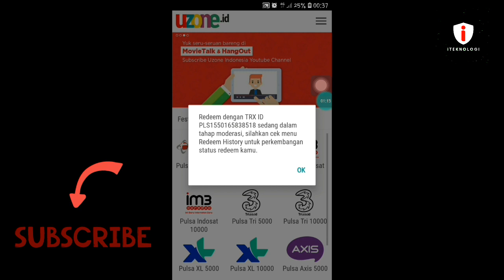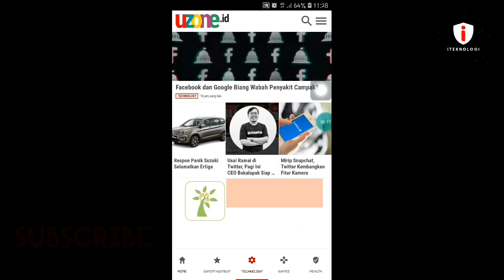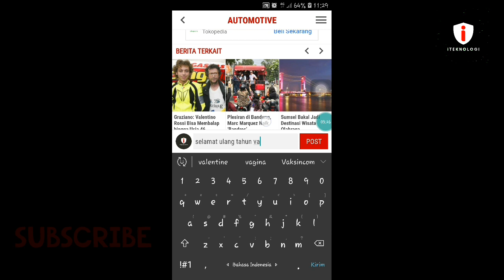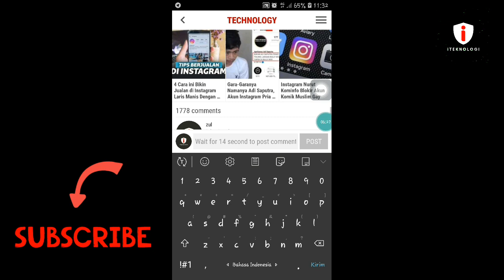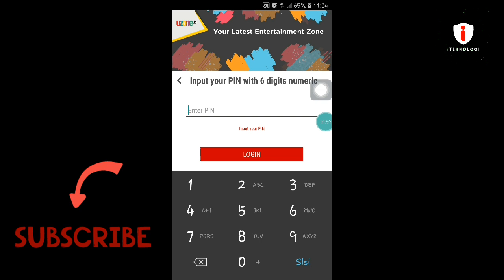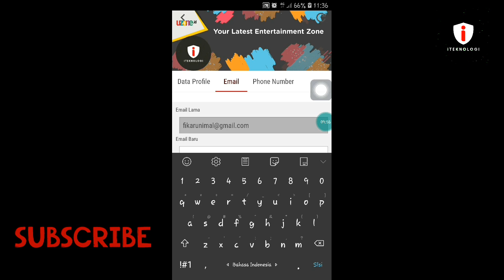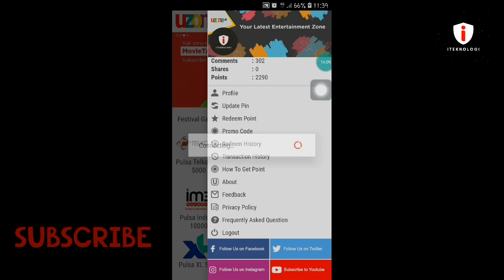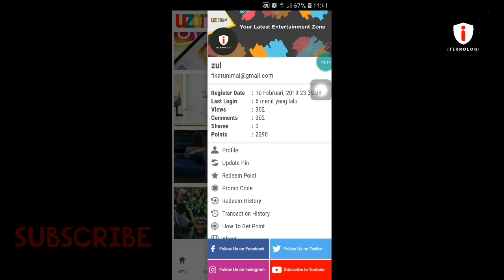Viral! Cara Baru Dapat Pulsa Dari Uzone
Dafar aja kamu sdah bisa dapat 5000 pulsa gratis..
Silahkan cek videonya